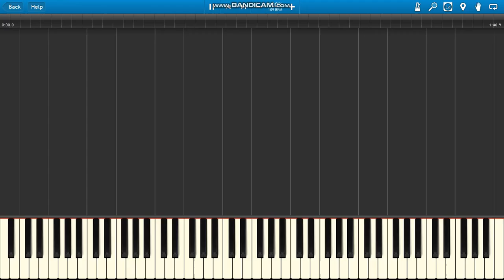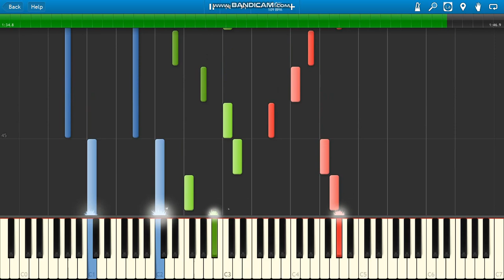P. Lion Sweet Children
Very good music 80s :) ITALO DISCO :) Italo Disco :) (1984)